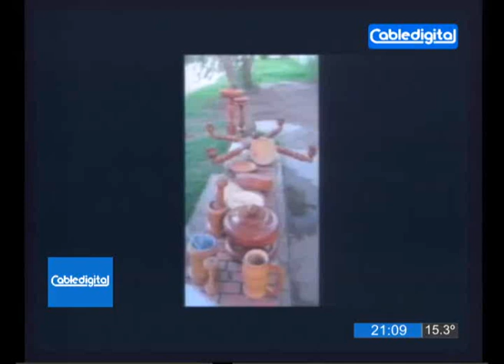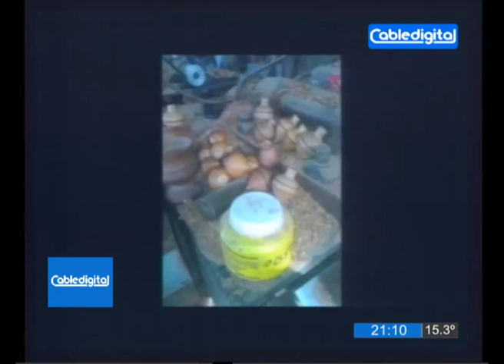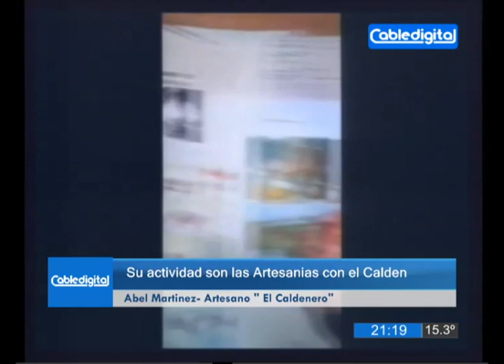Abel Alejandro Martinez- "El Caldenero",Artesano - entrevista Daract TV -27/09/2018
Abel Alejandro Martínez "El Caldenero" Artesano de nuestra ciudad , dialogo con Rosendo Godoy, conductor de Daract Noticias que se emite por la señal de Daract TV y nos hablo de las actividades que viene desarrollando en su taller y quiso compartir y mostrar sus participaciones en distintos medios de comunicación de la provincia de San Luis- entrevista Daract Noticias CABLEDIGITAL